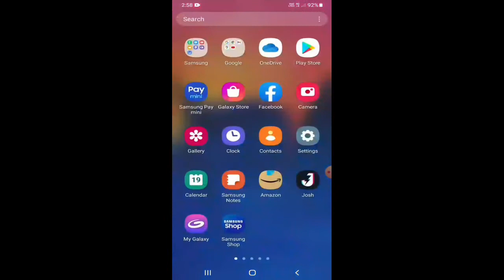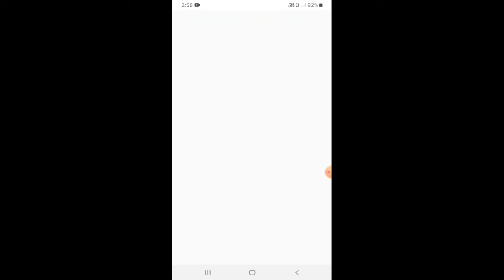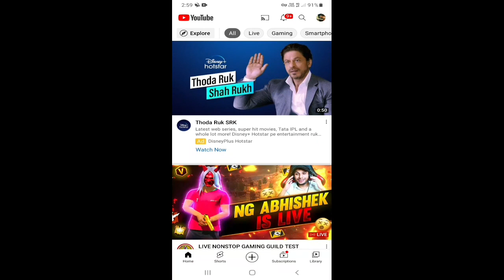Internet Speed kaise badhaye | Network Slow problem jio | Network Slow problem airtel | New Apn/Vpn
Internet Speed kaise badhaye | Network Slow problem jio | Network Slow problem airtel | Grow Network

●Searchable Keywords
internet speed kaise fast kare
internet speed kaise badhaen
internet speed kaise fast kare jio
internet speed kaise check karen
internet speed kaise karen
internet speed kaise dekhe
internet speed kaise fast kare airtel
internet speed kaise fast kare jio 2022
internet speed kaise show kare
how to speed internet in airtel
how to speed internet
how to speed internet in jio sim
how to speed internet connection
how to speed internet in vi
how to speed internet in mobile
how to speed internet in laptop
how to speed internet in bsnl
how to speed internet jio
how to fast internet speed in android
how to fast internet speed
how to fast internet speed in android airtel
how to fast internet speed in android jio
how to fast internet speed in samsung
how to fast internet speed in vi
how to fast internet connection
how to fast internet speed in iphone
how to fast internet
how to fast net speed in mobile
how to fast network speed in jio
how to fast network
how to fast net speed in mobile airtel
how to fast network speed
how to fast net
how to fast network speed in vi
how to fast net speed
how to fast network in airtel
how to fast network speed in airtel
net fast kaise kare
net fast kaise karen
net fast kaise chalega
net fast karne ka tarika
net fast kaise kare jio ka
net fast kaise kare airtel
net fast kaise chalta hai
net fast khatam ho raha hai jio
net fast kyu nahi chalta hai
net tej kaise chalayen
net tej kaise chalaye
net tej karne ka tarika
net tej kaise karen
net tej kaise chalega
net tej kaise chalta hai
net tej karne wala app
net tej kyon nahin chal raha hai
net tej kaise chalayen jio
net tej kaise chalaye airtel
internet tej karne ka tarika
internet tej kaise karen
internet tej kaise chalayen
internet tej chalane ke liye kya karen
internet speed tez karne ka tarika
internet slow problem
internet slow chal raha hai kya kare
internet slow problem jio
internet slow problem airtel
internet slow kaise kare
internet slow kaise karen
internet slow chal raha hai kya kare jio
internet slow in windows 10
internet slow problem vi
internet slow problem airtel in tamil
net slow problem solution
net slow chal raha hai kya kare
net slow chal raha hai
net slow problem solution jio
net slow problem solution airtel
net slow problem
net slow kyon chal raha hai
net slow chal raha hai kya kare jio
how to fast mobile internet speed
how to fast mobile internet speed airtel
how to fast mobile internet
mobile me internet problem
solution
mobile me internet explorer
kaise chalaye
mobile me internet slow chal
raha hai
mobile me internet speed
mobile me internet nahi chal
raha hai
data speed kaise badhaye
data speed kaise kam karen
data speed kaise badhaen
data speed kaise karen
data speed kaise chalu karen
data speed kaise kare
data speed kaise kam karte hain
data speed kaise badhaye jio
net slow chal raha hai kya kare airtel
net slow chale to kya kare
net slow chalta hai to kya karen
net slow chal raha hai kya kare vodafone
airtel apn
airtel network settings
how to increase net speed in airtel
airtel apn settings for fast internet
airtel network speed problem
airtel internet problem
airtel net setting
how to increase data speed in airtel
airtel apn settings for pubg
airtel network speed
airtel internet speed
airtel net speed
how to increase airtel network
airtel apn for pubg
airtel network